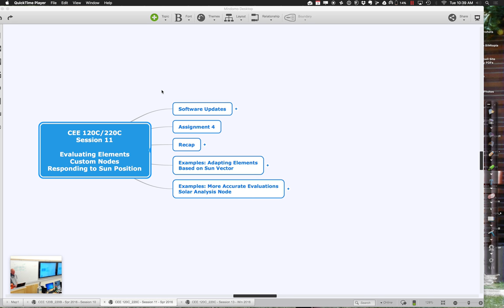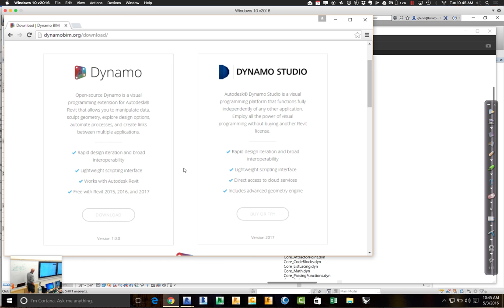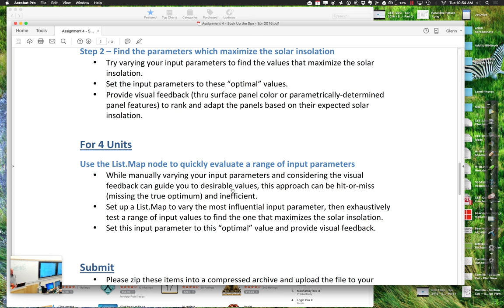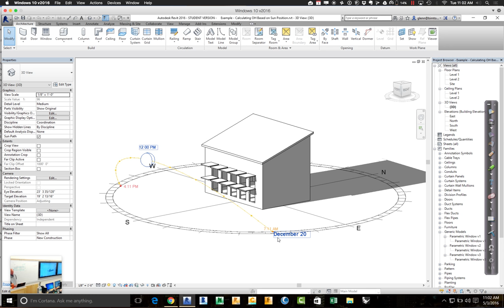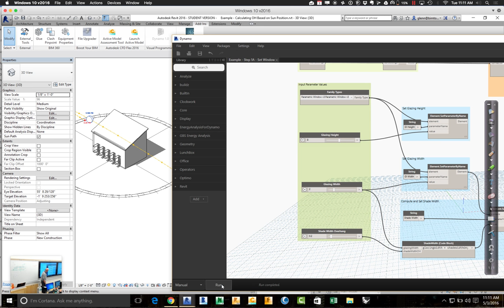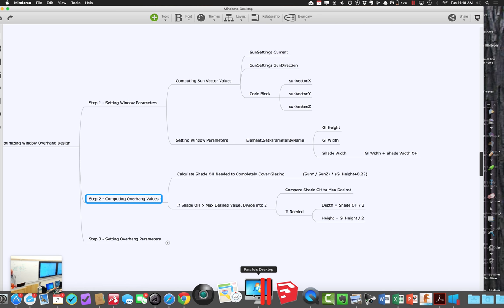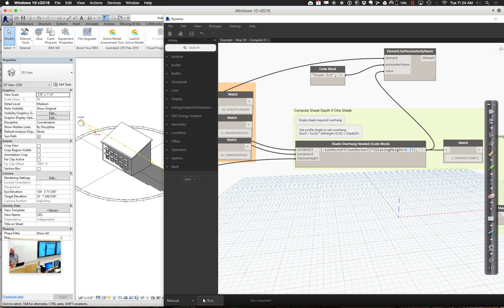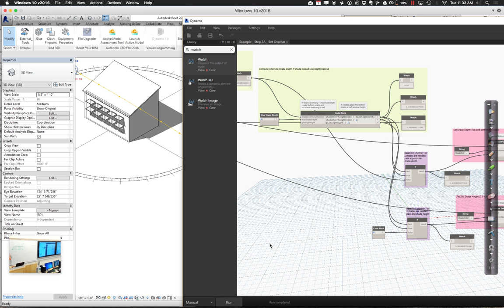CEE 120C Spr 2016 Session 11 Part 1